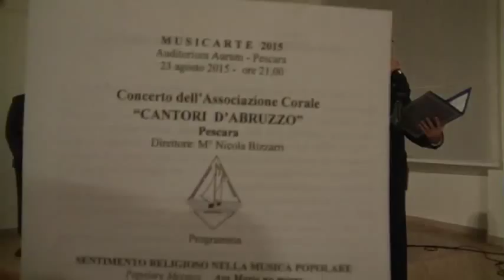1) Musicarte 23 agosto 2015: cori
MUSICARTE NEL PARCO 2015 -- XX Edizione
Pescara - AURUM - Parco D'Avalos - Agosto/Settembre 2015
Direttrice artistica Maria Gabriella Castiglione

Gruppo polifonico "Cantori d'Abruzzo", diretto dal M° Nicola Bizzarri